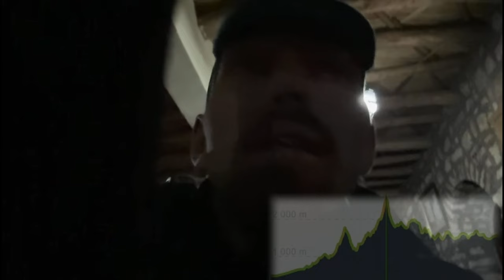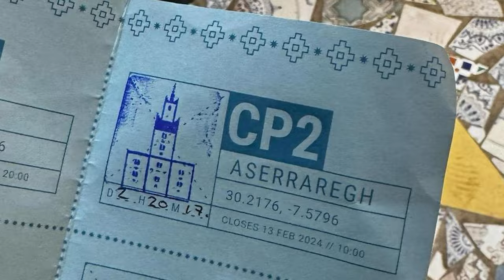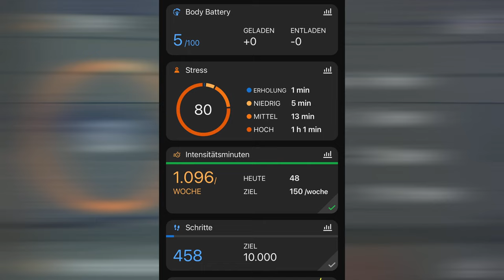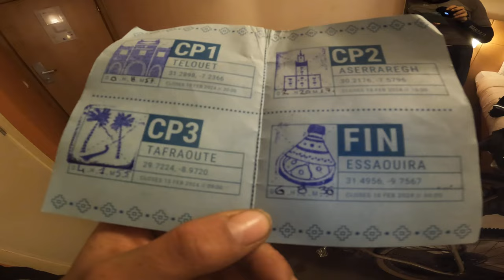Atlas Mountain Race 2024 - Ultra Distance Bikepacking | Marocco Atlas Mountains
Das Atlas Mountain Race, 1350Km 22000 Höhenmeter, in Maximal 8 Tagen,
Ob als Rennen oder als Bikepacking Trip, definitiv eine Herausdorderung und ein Erlebnis!

Das Atlas Mountain Race trägt den beinamen Odyssee und das kann ich nur bestätigen, wobei es auch ziemlich schön ist!
Marocco ist toll und beängstigend!
Noch nie habe ich soviele Steine gesehen, bin soviele Höhenmeter gefahren und konnte so weit blicken - Allerdings wird das Land neben vielen Optischen Highlights auch ziemlich Monoton,
also es ist immer noch toll, aber du denkst dir oh ein Mensch und sann,
Oh doch nur ein Stein! Da liegt jemand, nein, auch ein Stein!

Das Atlas Mounttain Race, findet jedes Jahr im Februar statt und startet in Marrakesch und endet in Essaouira, nach vielen vielen Berg Etappen, inklusive Hike and Bike!
Man muss mit Temperaturen von ca 0°C bis 40°C rechnen,
im erstem Pass sogar mit Schnee, hier geht es auf den ersten ca 160 Kilometern zum CP1 auf eine Höhe von Knapp 1800hm.
Aufgrund unserer Situation sind wir allerding Straße gefahren und mussten uns mit massiven Wind auseinander Setzen, Teilweise fährt man im 45° Winkel oder muss sein Fahrrad schieben,
es sollen auch Leute gestürzt sein!

Die Weiteren Tage werden ziemlich Steinig, ein MTB ist hier zu empfehlen,
es fahren zwar noch Leute mit Gravelbikes, allerding Scratchen von denen auch einige!
Aufgrund von groben Steinen und heftigsten Abfahrten,
vorallem zum Ende hin!

Auch nicht zu unterschätzen ist die Hitze, es ist ein durchgehender Kampf mit der Dehydration!
Meisten haben mir vier Liter gereicht, bzw in den Resuply Points dann auch mal mehr getrunken, bis auf...

Die Wahl deiner Waffen ist genau so Wichtig, wie die Vorbereitung,
ich musste erkennen, eine gute Grundlage ist, die halbe Miete,
sogar Bergauf!
Ausdauer und Beharrlichkeit, manchmal muss man sich halt durch beißen und learnings wird es nunmal immer geben!

Das AMR2024 war wohl meine bisher größte Herausforderung und wohl nicht die letzte!

Mein Rad ist ein Kocmo Tiger, Custom
mit DT Swiss Federgabel, Beast Carbon Dropbar, Aerobars,
Schwalbe Racing Ralph in 2,35"
Dt Swiss Alu Felgen - 30 Maulbreite
120ml MucOff Tubeless Milch
7Rbags Frame Bag
Apidura ArschraketeOberrohrtasche und Trinkrucksack!
Hell wird es Nachts dank Supervova und dem Sons Nabendynamo!

Alle Gegenstände, sowie mein Bike sind selbst erwirtschaftet,

Ihr könnt mich auch auf Instagram verfolgen!

Upcoming Events:

Steppenwolf Wildtrack (MTB): 750Km 6000hm
Ultra 500: 500Km 5000hm
Sneak Peak Adventure: ca 1100Km 40000hm

00:00 Intro
01:10 24h Verpätung
04:45 Ab ins Hochland
10:29 Sonne Satt
17:04 Schmerz und Drang
27:38 No Sleep till CP3
32:40 Höhenmeter Voraus
41:52 Alles nur Mindset
51:02 Outro